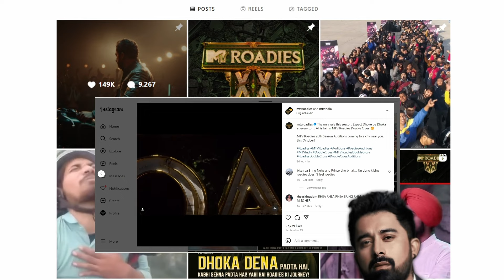Roadies Double Cross All 4 New Gangleaders Revealed | Roadies New Season 2025 Judges Names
Rannvijay Singha has announced the audition dates for Roadies XX Double Cross, which will mark his return as an OG host after a four-year hiatus.
MTV Roadies XX: Double Cross Auditions: OG host Rannvijay Singha is all set to return after a four-year hiatus with the 20th season. The makers have announced the audition dates along with the cities where they will be conducting them. Read on to learn the details of the upcoming season.

Roadies Season 20: Know audition date and cities
On September 21 makers unveiled the teaser of Roadies season 20 announcing Rannvijay as a host. In the video, the actor makes a stylish entry on a motorbike. He then asks, "Roadie banega tu". The next frame shares the details of the auditions which will take place in Delhi, Chandigarh, Hyderabad and Pune.